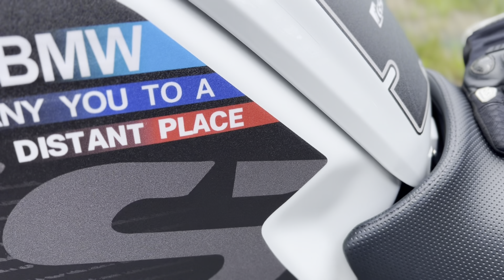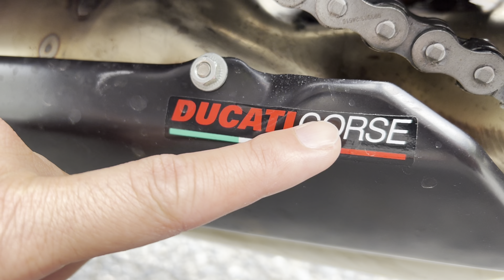【DOCATIベイリス】公道を走る色では無い レースマシンのカラーリング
お友達がベイリスを購入してツーリングにこられました
そのカラーリングの凄さに　膝がおちました
美しい、、、

【説明】
■49才の大阪に住む　その辺を走っている　おじさんですが　バイクにまつわる事を楽しんでいきたいと思っております。
■性格　どこかでお見かけして　声をかけられると　喜ぶ特性があります♪
■BMW　M1000RR　MVアグスタ　F4RC にて　ソローツーリングがメインになります。
■新しい物すきで　ドローンでよく墜落して　悲しんでおります。
■YouTubeで多くのコメント頂くと　その日のビール量は　増える傾向があります。
■最近　尿酸値が気になる年頃になりました。

【BIKE】　：　MVアグスタ　F4RC(2016)
　　　　　　　 BMW　R1250GS （2021）
　　　　　　　Panigale V4 （2021）

【BIKE履歴】：BMW　G310R(2017)
　　　　　　　 BMW　S1000R(2018)
　　　　　　　 BMW　S1000RR(2018)
　　　　　　　 BMW　S1000RR(2020)
　　　　　　　 BMW M 1000RR(2021)
                           MVアグスタF3 675RC(2016)AMG

【カメラ】　：SONY　FDR X3000-R　・　DJI　OSMO　action
【リュック】　:　■ボブルビー  POINT65° VORTEX Point65n
　　　　　　　　 ■ピークデザイン　PeakDesign ピークデザイン トラベルバックパック
　　　　　　　　 45L ブラック 収納可能PCサイズ:H40 × W30 × D2.5cm BTR-45-BK-1
　　　　　　　　■ピークデザイン　PeakDesign ピークデザイン エブリデイ スリング
　　　　　　　　10L　ブラック BEDS-10-BK-2

【DRONE】　:　DJI FPV　・マービックMINI
【ヘルメット】　:　SHOEI GT-AIR2 EMBLEM
　　　　　　　　　X FORTEEN　MOTEGI2
　　　　　　　　　X FORTEEN    DE ANGELIS
【インカム】：SENA　SRL2・BECOM　X3
【自転車】　：　OXエンジニアリングPECO(改)
　　　　　　　　ピナレロ　プリンスディスク(2020)

【国土交通省申請】ドローン空撮
　包括申請2021年3月19日　許可済
　FISS ドローン基盤システム　登録済
　ラジコン保険加入済(対人・対物　100,000,000円)
　無人航空従事者試